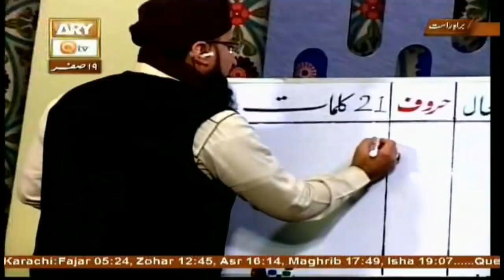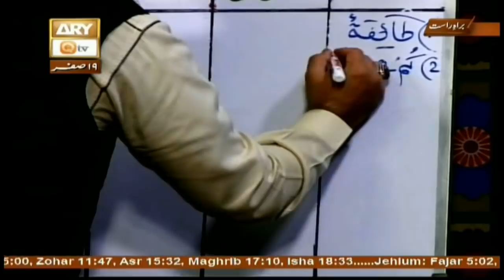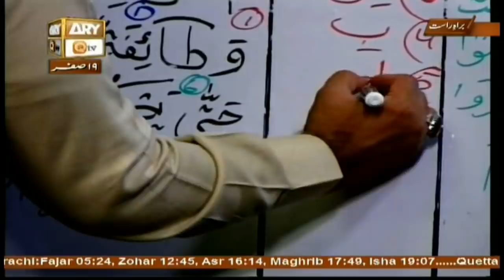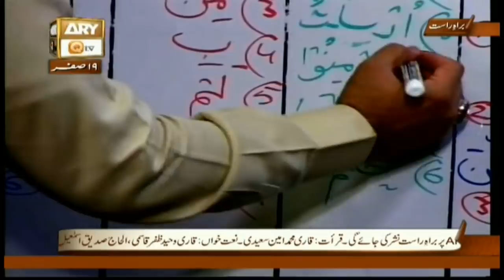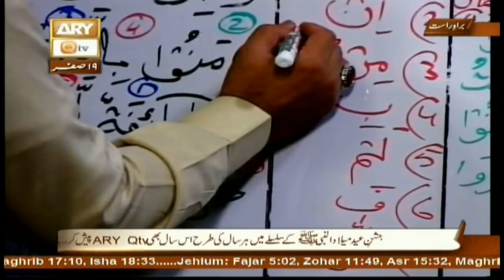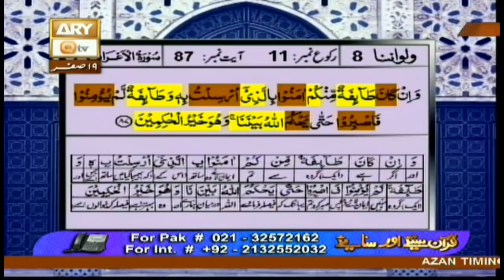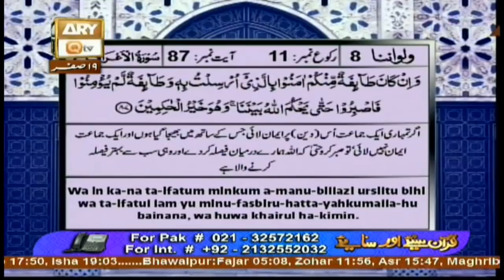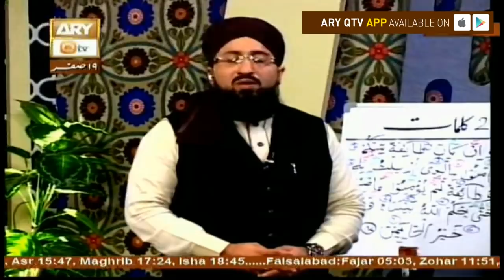Quran suniye Aur Sunaiye - 9th November 2017 - ARY Qtv